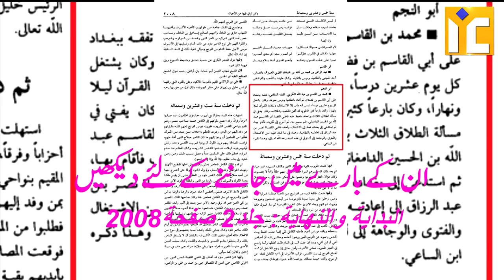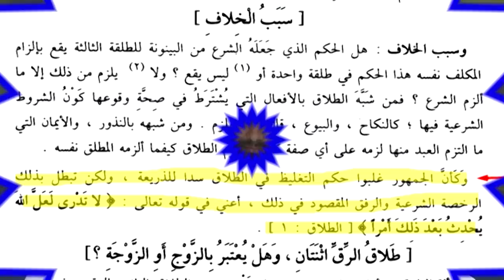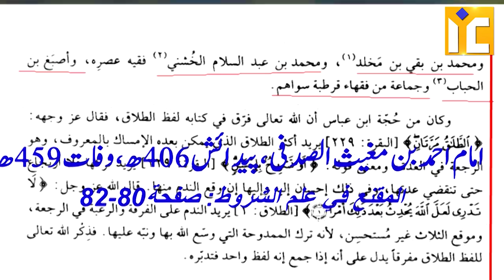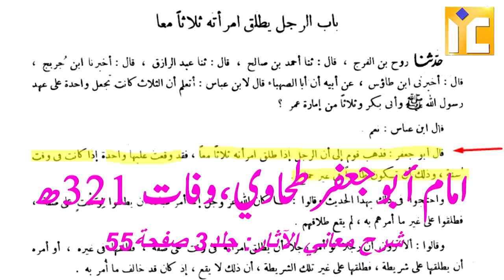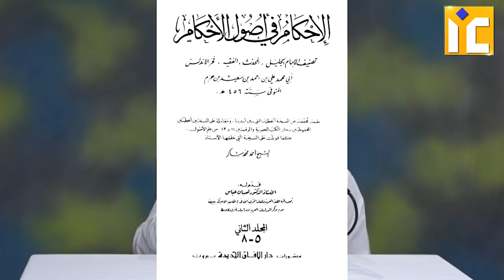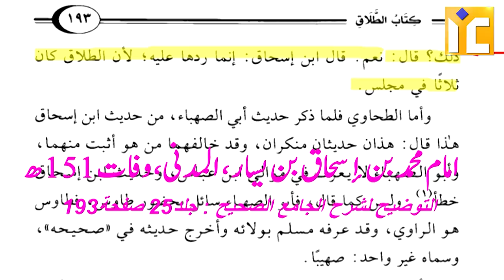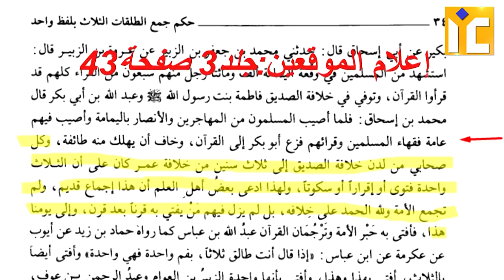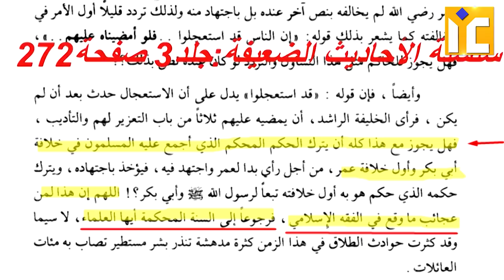3 Talaq Ke Ek Hone Ke Fatwe imam ibne taymiyyah reh. Se Pehle Ke By Shaikh Kifayatullah Sanabili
Imam Ibn Taymiyyah Se Pehle Har Sadi Mein 3 Talaq Ke Ek Hone Ka Fatwa By Shaikh Kifayatullah Sanabili

Imam Ibn Taymiyyah Aur Teen Talaq
Shaikh Ul Islam Ibn Taymiyyah
Teen Talaq Ka Fatwa
Ala Hazrat Ka Fatwa
Teen Talaq Aur Ijma e Ummat
Fatwa on Triple Talaq
Ijma e Ummat
Kya Ek Baithak Mein Teen Talaq Kehne Se Talaq Ho Jaayegi
Kya Teen Tala Ek Hai
Sahaba Ke Nazdeek Teen Talaq
Talaq Par Fatwa
Triple Talaq Debate
Debate on Triple Talaq

Our Activities:
* WWW. YOUTUBE.COM/ISLAMICINFORMATIONCENTRE
* PHONE CONFERENCE
* ANNUAL QUIZ COMPETITION
* 5 TIMES SALAH & JUMMA
* ISLAMIC HELPLINE
* MISBAH
* ISLAMIC PAMPHLETS
* ISLAMIC BOOKS

Nekiyan Milengi
JAZAKALLAH KHAIR